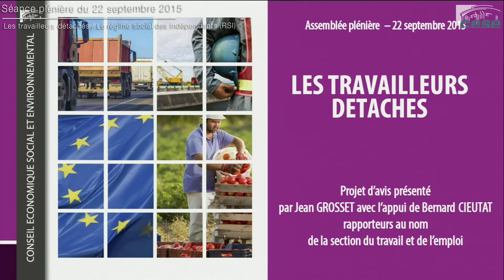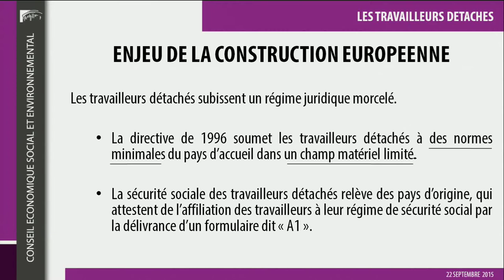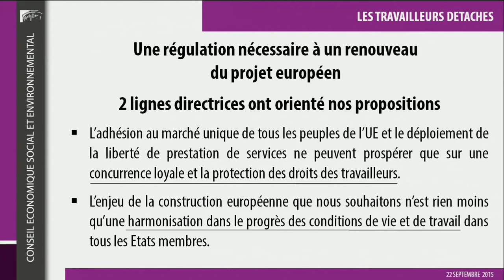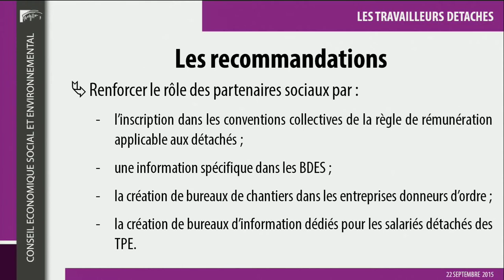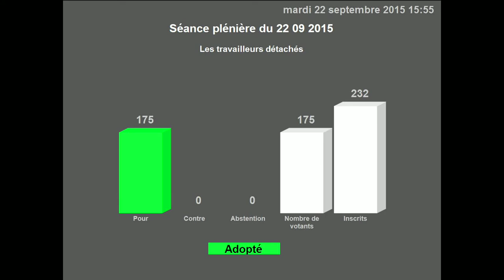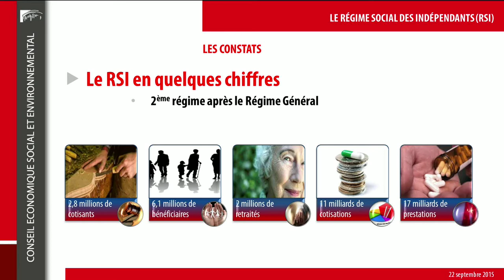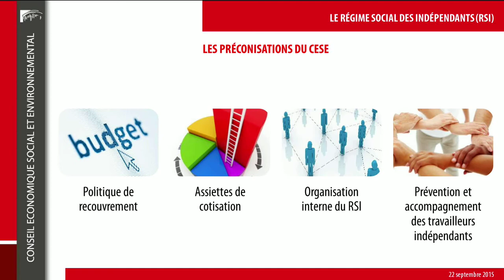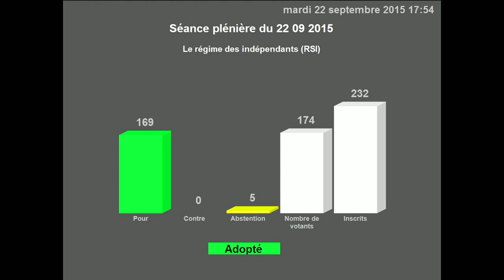Les travailleurs détachés et le régime social des indépendants (RSI) - cese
Séance plénière du 22 septembre, deux présentations d'avis :

Les travailleurs détachés - Saisine gouvernementale :

Projet d’avis rapporté par Jean GROSSET (Groupe UNSA) et Bernard CIEUTAT (Personnalité associée) au nom de la section du travail et de l'emploi.
Intervention de Mme Myriam El KHOMRI, Ministre de l'emploi, du travail, de la formation professionnelle et du dialogue social.

Depuis une dizaine d’années, le nombre de travailleurs détachés n’a cessé de croître en France et plus largement en Europe. Le détachement des travailleurs dans le cadre de la libre prestation de services, loin d’être marginal, est devenu très courant dans le BTP, l’agriculture, l’hôtellerie-restauration et, dans des conditions particulières, l’intérim. Une situation de mise en concurrence par les coûts de main-d’œuvre est ainsi apparue. Dans ce contexte, le Gouvernement a saisi le CESE pour qu’il se prononce sur l’état de la législation relative aux travailleurs détachés.

Le régime social des indépendants (RSI) - Saisine parlementaire :

Projet d'avis présenté par Monique WEBER, au nom de la section des affaires sociales et de la santé.
Intervention de Mme Martine PINVILLE, Secrétaire d’État chargée du Commerce, de l'Artisanat, de la Consommation et de l'Economie sociale et solidaire, auprès du ministre de l'Économie, de l'Industrie et du Numérique.

Deuxième régime de sécurité sociale en France après le régime général, le Régime Social des Indépendants (RSI) assure depuis 2006 la protection sociale obligatoire de plus de 6,8 millions de travailleurs indépendants et de leurs ayant- droits. Portant une ambition de simplification et de préservation des spécificités des travailleurs indépendants, cette réforme fusionnant les régimes a cependant, du fait de son impréparation, posé d’importants problèmes au moment de sa mise en œuvre. Certains dysfonctionnements demeurent encore plus de huit ans après son instauration. C’est dans ce contexte que M. Gérard Larcher, président du Sénat a pour la première fois saisi le CESE, demandant à l’institution, d’apporter un éclairage sur les difficultés rencontrées par le RSI et de proposer des pistes d’amélioration du service rendu aux cotisants de ce régime.